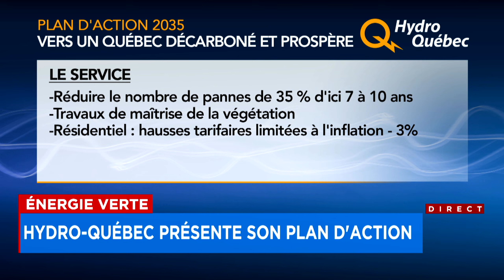Hydro-Québec présente son plan d’action: entrevue avec Jean-Pierre Finet, analyste au Regroupement d